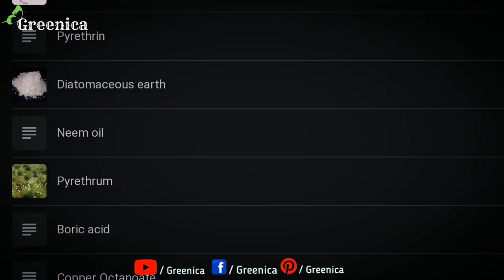4-Most Common Pests - Organic Pest Controls For Common Pests - Greenica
All the Related Links:-
Leaf Miners on Tomato Plants:
Mealy Bugs on Hibiscus Solution:
✓Top Rated Garden Products to Buy
   Online;-
Buy Cow Dung Compost:-
Buy Seaweed Fertilizer;-
But Mustard cake Fertilizer:-
Buy Best Vegetable Soil Mix;-
Buy Best Potting Mix for Seedlings:-
Buy Compost:-
Buy Good Quality Tomato Seeds:-
Buy Ready to Use Organic Pesticide:-

✓You can Follow all the instructions showed on this Channel. In this Gardening channel, I will show you many interesting aspects of Gardening and Plants. You Will learn many ways to grow your Garden and enhancing the Health of Your Plants, organically.
I will share the content related to Gardening, making Organic Fertilizers & Pesticides, Organic Pest Control, indoor plants, out door Plants, Flowering Plants, Vegetables and Fruit plants, that you should must grow in your Garden.
[Grow a Lot More]
Important Points Covered in This Video:-